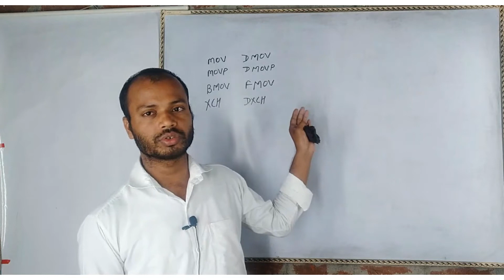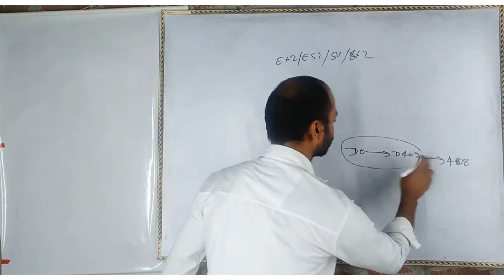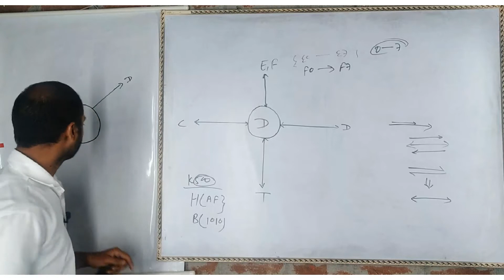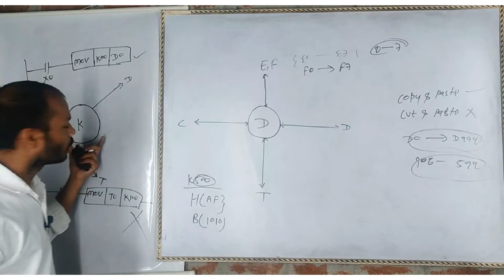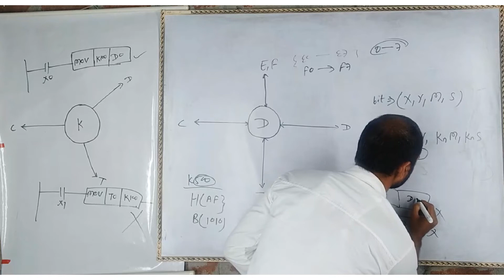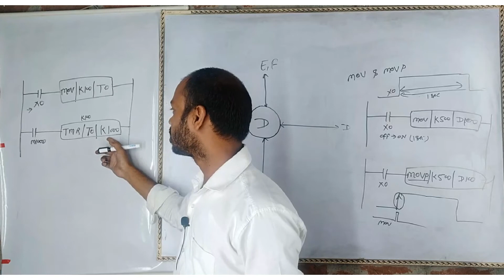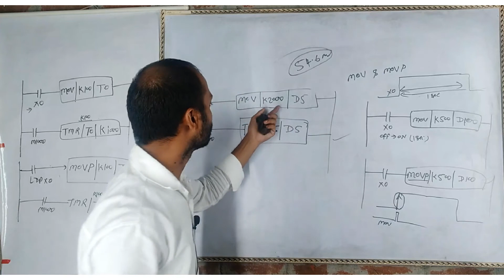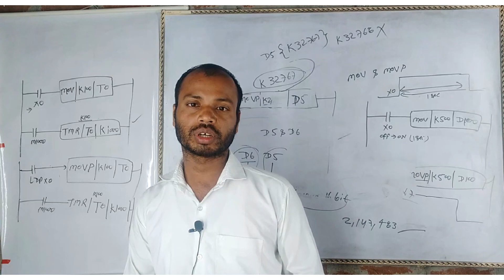mov instruction use in plc | move instruction in plc | mov command | mov instruction in delta plc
mov dmov movp dmovp instruction use in plc | move instruction in plc | move command in plc
move instruction in delta plc
dmov  instruction in delta plc
floating value move instruction in plc
mov instruction in plc

Mitsubishi plc lecture.

i will cover all topics in upcoming lecture